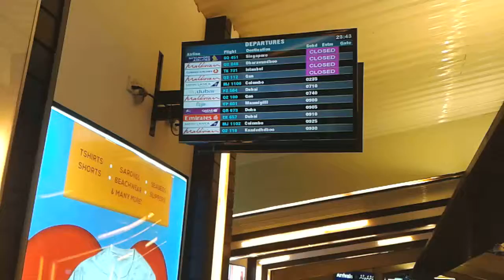In the arrival hall...Midnight in Ibrahim Nasir International Airport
Midnight around 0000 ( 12:00 AM ) hours of Monday 8 June 2015...I was in Ibrahim Nasir International Airport to receive my old close friend Aik Mohamed Shafeeq who is arriving with his mother and little son after a medical trip...In this video I recorded the digital TV displaying the arrivals of flights and videoed myself by turning around ... Maashaa Allah...All thanks are to Allah...